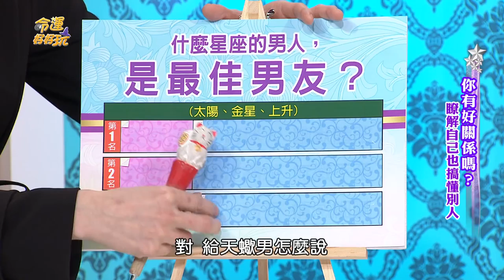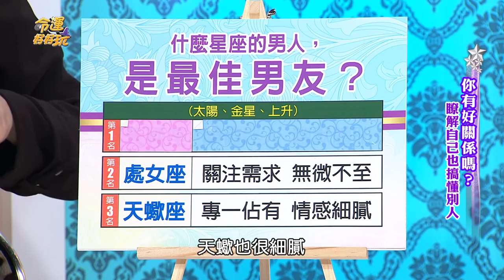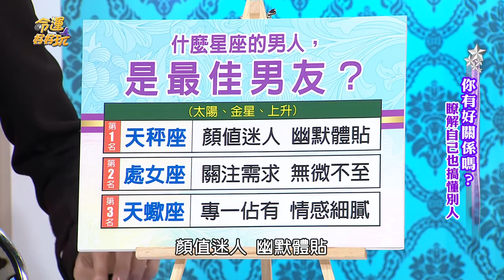【命運好好玩】很懂女人的心 最佳男友三星座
總是主動對伴侶表達愛意，給予女友無微不至的照顧～